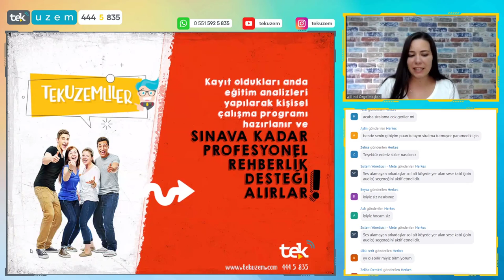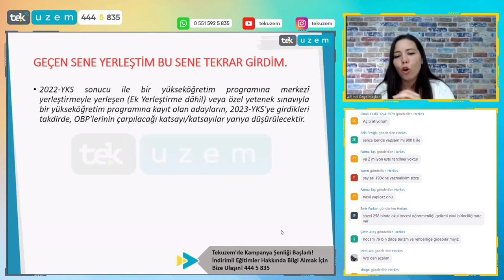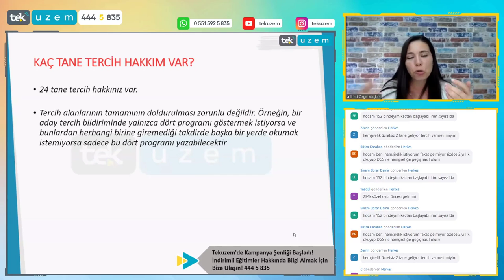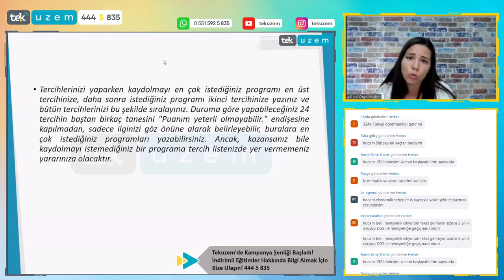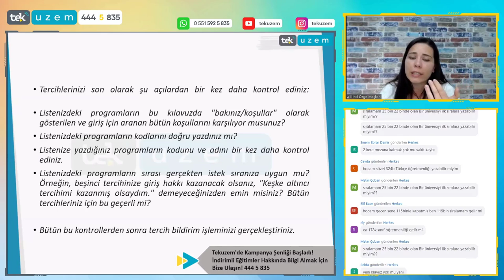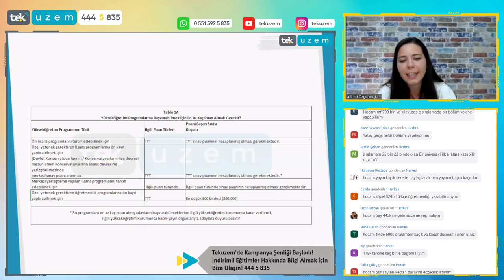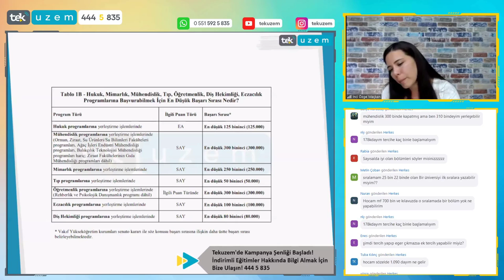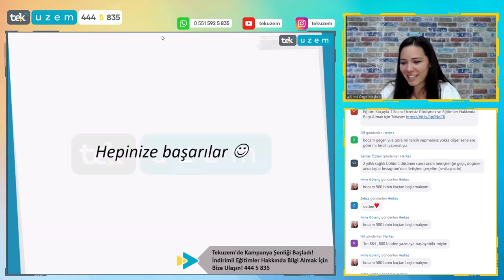2022 YKS Puanınıza Göre Nasıl Tercih Yapmalısınız? /TYT /